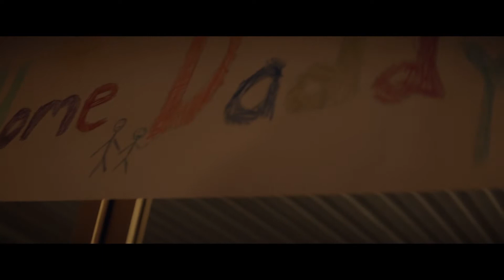*(2014) GODZILLA* IS STILL A GOOD MOVIE | 2014 Godzilla Commentary Highlights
We love this movie as kids and even years later, this movie is amazing

This is a commmentary Audio ONLY is meant to be watched along side the film.